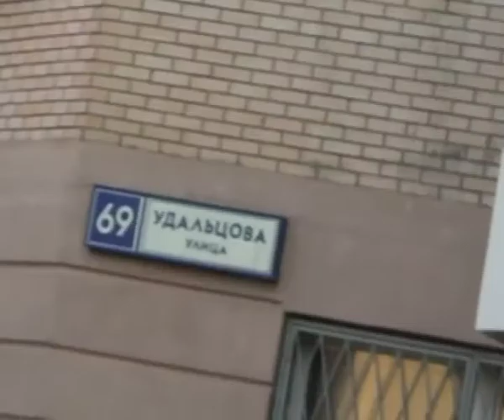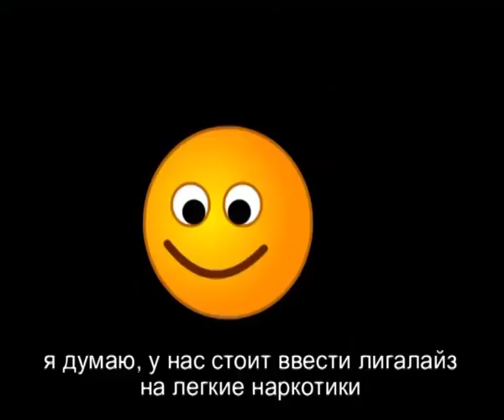Почем грамм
Автор репортажа - Антипова Настя